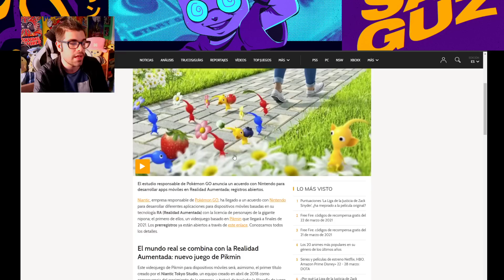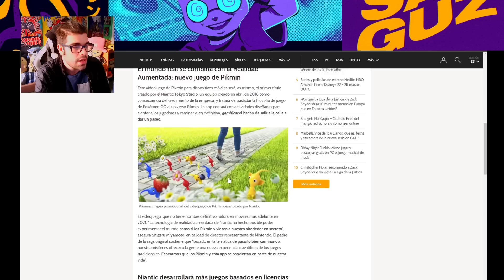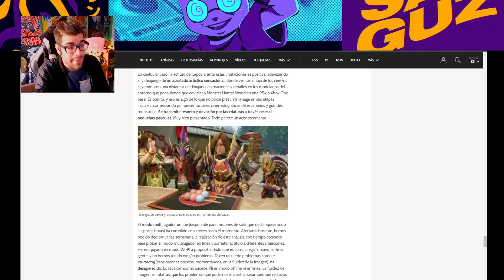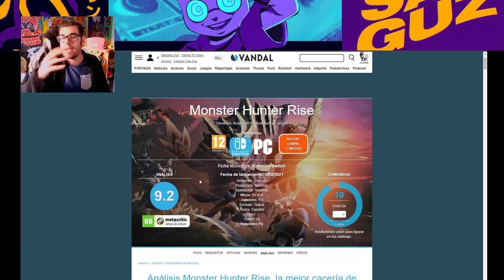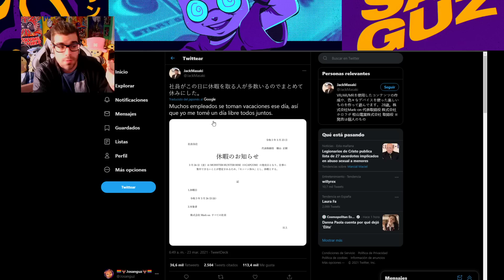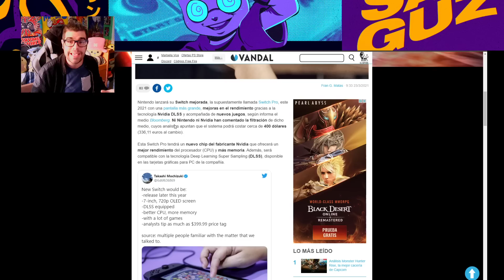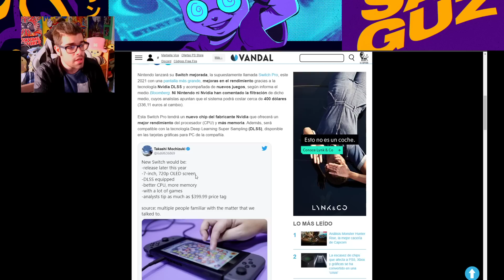los NUEVOS DATOS de la NUEVA Nintendo Switch PRO de 2021 🤫 MONSTER HUNTER RISE ANÁLISIS y PIKMIN GO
los NUEVOS DATOS de la NUEVA Nintendo Switch PRO de 2021 🤫 MONSTER HUNTER RISE lo PETA y PIKMIN GO | Hola camaradas, soy Josanguz! Hoy hablamos de las reviews de Monster Hunter Rise para Nintendo Switch, del nuevo Pikmin Go de Niantic y con posibilidad de un Pikmin 4; y para acabar la Nueva Nintendo Switch Pro que saldrá en 2021 con nuevos datos y cosas interesantes que dan pie que es real esta filtracion / rumor